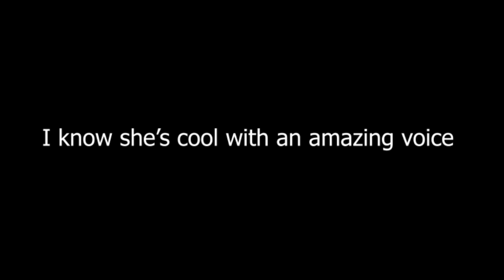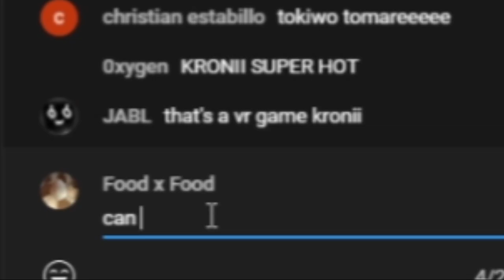Kronii Needs To SAY 'UMU'!!!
Hey guys! If she said "UMU", I hope you'll tell me :^D